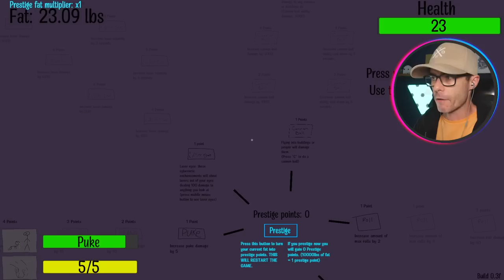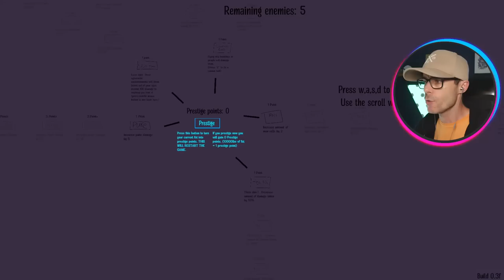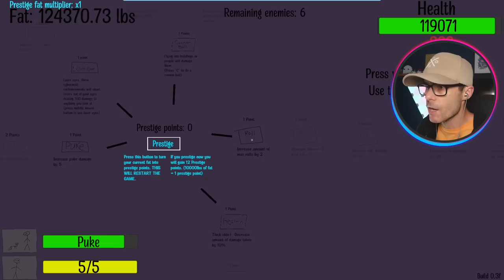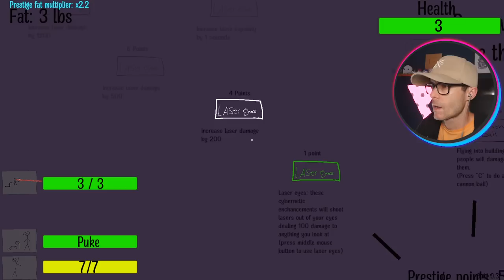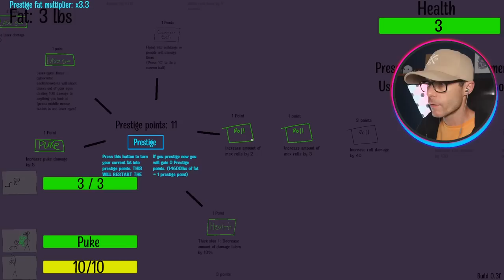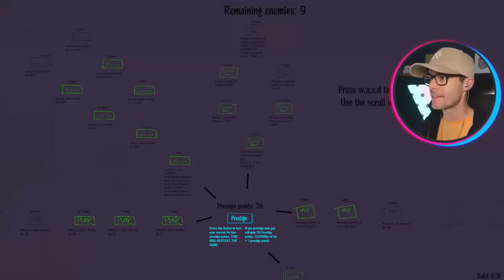BABY uses EVIL LASER EYES to DESTROY TOWN - Fat Baby Gameplay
New Fat Baby lets you eat whole buildings and learn a destructive new cannon ball move! The more you eat, the bigger you get. Eat burgers, donuts and people! This is Fat Baby!